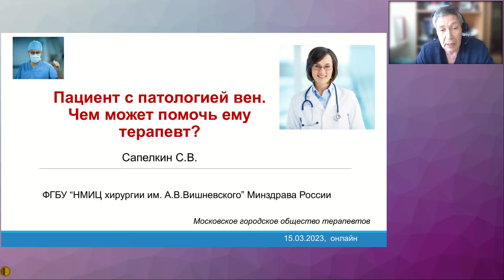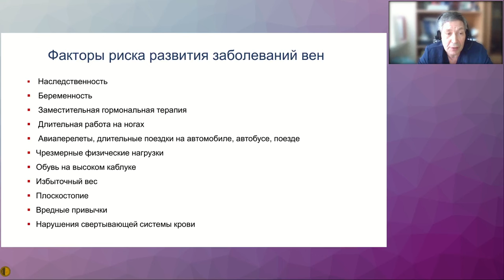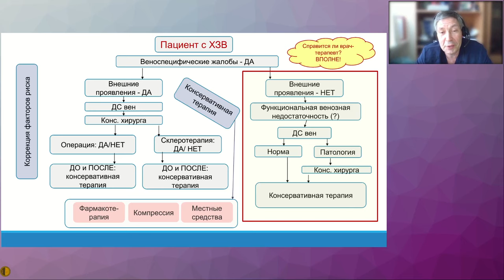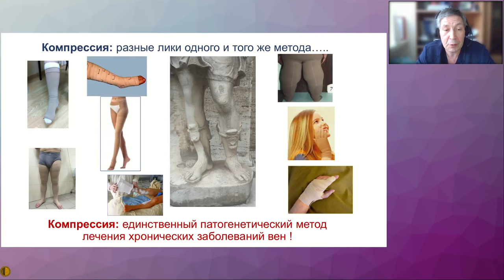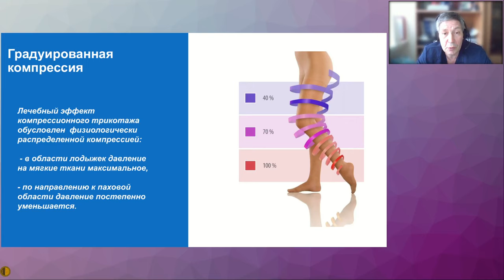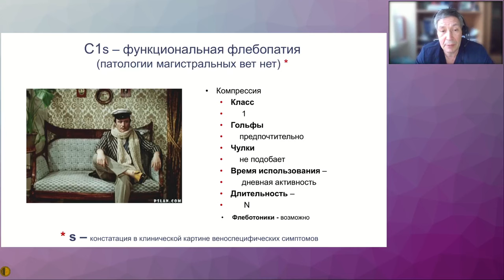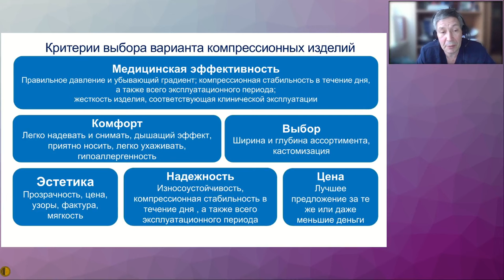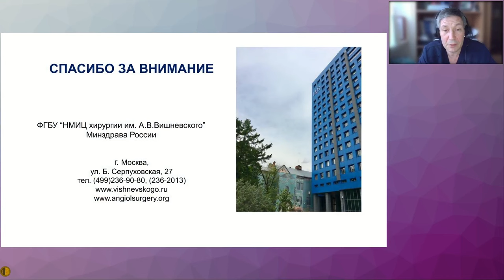Пациент с патологией вен. Чем может помочь ему терапевт? - Сапелкин Сергей Викторович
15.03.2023 Заседание Высшей Школы Терапии МГНОТ
Пациент с патологией вен. Чем может помочь ему терапевт? - "Сапелкин Сергей Викторович, Доктор медицинских наук
Главный научный сотрудник отделения сосудистой хирургии
ФГБУ «НМИЦ хирургии им. А.В. Вишневского» Минздрава России

Медицинское Бюро Павла Воробьева: всегда доступны дистанционные консультации - педиатр, гематолог, ревматолог, терапевт, гастроэнтеролог, кардиолог, эндокринолог, гинеколог, уролог, психиатр, пульмонолог, дерматовенеролог, COVID, грипп, ОРЗ, постковидный синдром